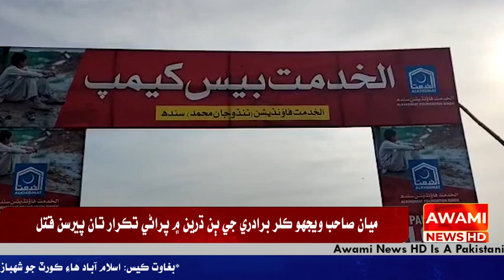ٽنڊو جان محمد الخدمت فائونڊيشن طرفان ٽنڊو جان محمد ۾ ٽينٽ سٽي قائم ڪرڻ جو بنياد رکي ڇڏي